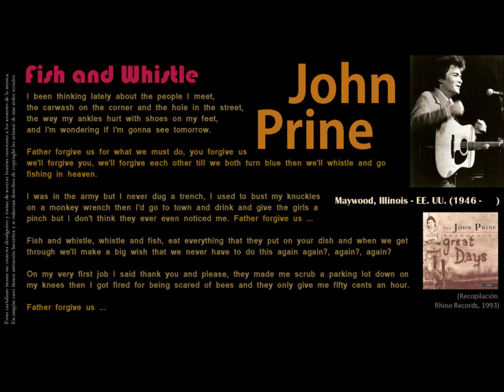Fish and Whistle (John Prine) - John Prine